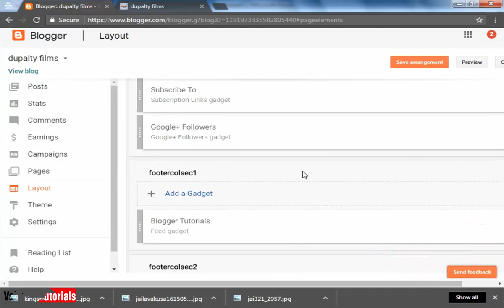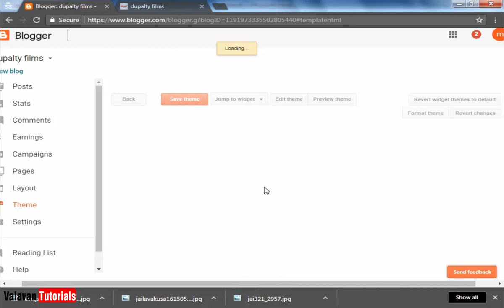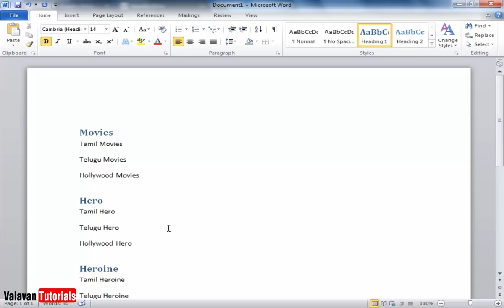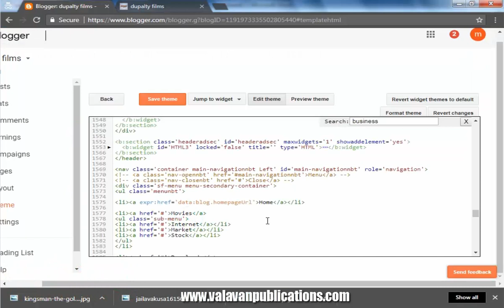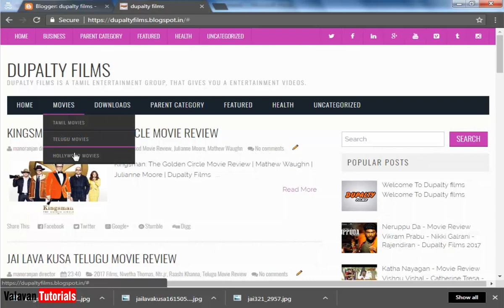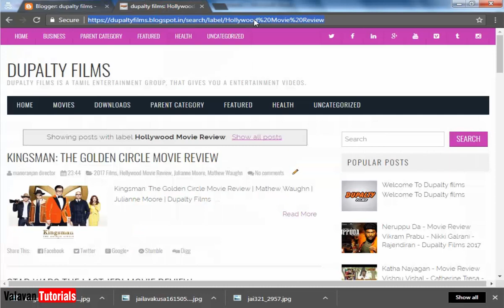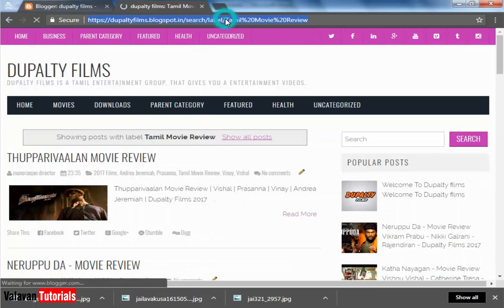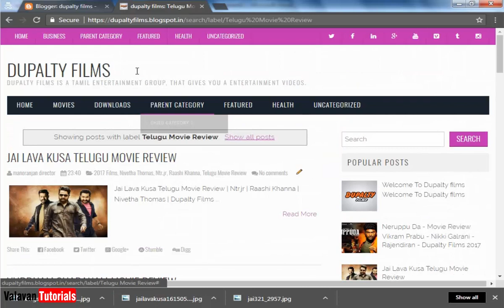How to template costomize and edit on your blogger | பிளாக்கர் டிப்ஸ் | Blogger Series #21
valavantutorials, How to template costomize and edit on your blogger | பிளாக்கர் டிப்ஸ் | Blogger Series #21